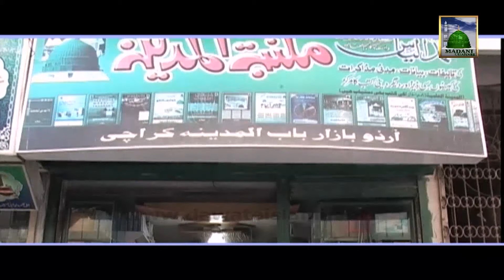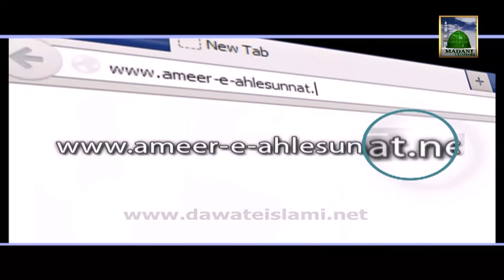New MP3 CD Promo - Qurbani Ke Madani Phool - Creat by IT Department of Dawateislami